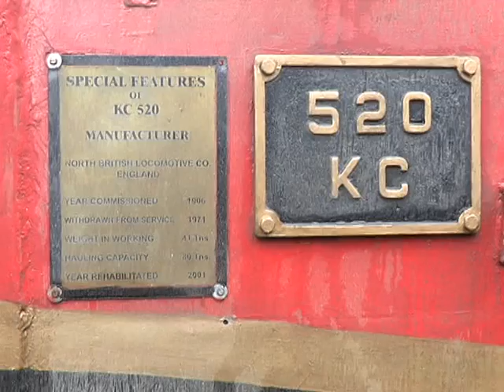Kalka -Simla Steam Engine(3)